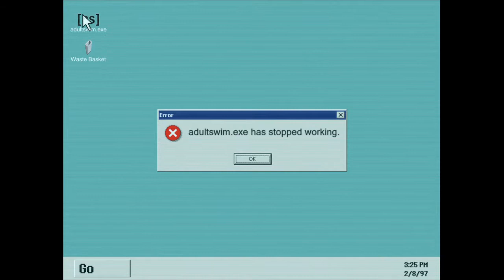Vaporwave Adult Swim IDs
Made for a motion media design class, a series of four 0:15 channel IDs for adult swim. Music by firstworld,